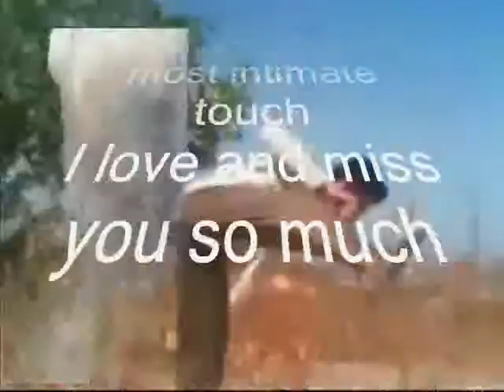miss you so much too My Dear ,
do.
do so
Money is an excellent servant, but the host
very bad.